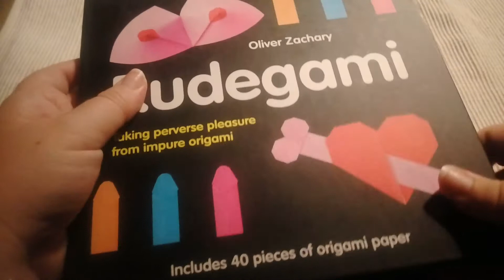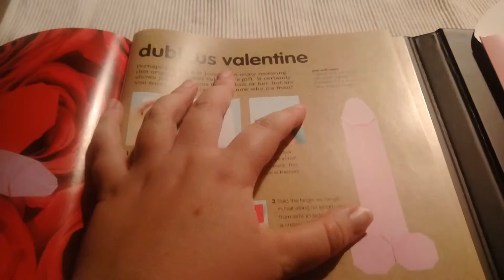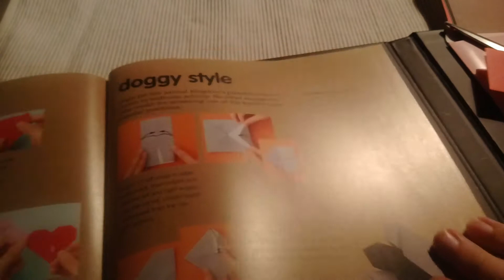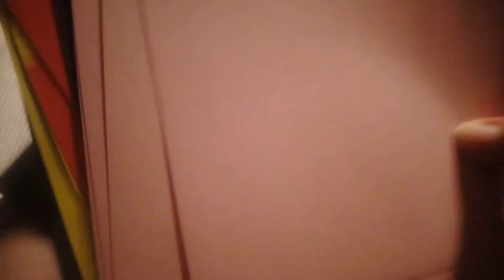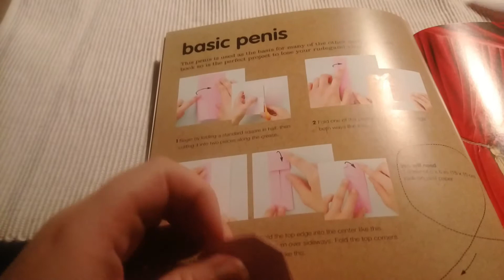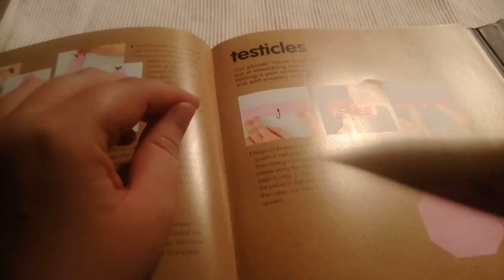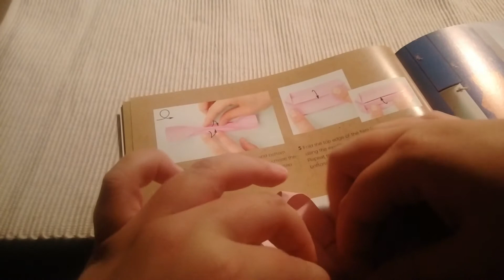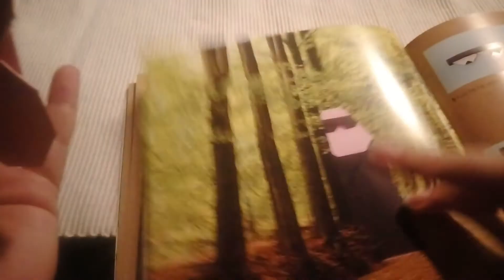💝💝Valentines day origami💝💝 - Paper sounds, whispering, Australian accent, cutting sounds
Happy Valentine's Day, lovers!
In this video, I'll be making some NSFW origami. Enjoy relaxing paper sounds, Australian accented whispering, cutting sounds and tapping.